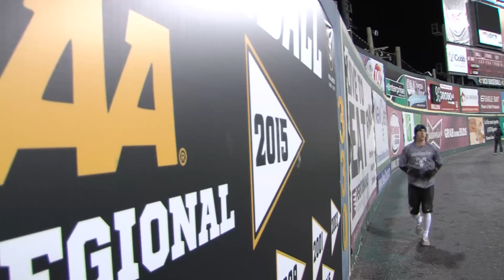VCU Baseball Ramsanity